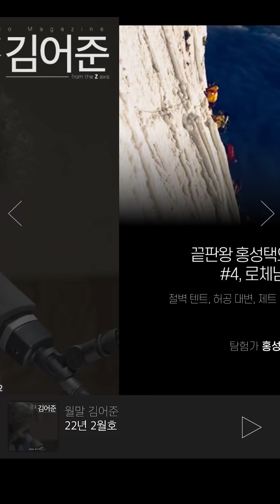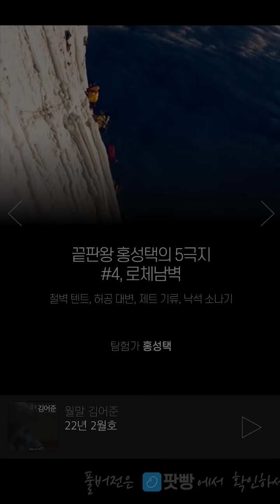월말 김어준 22년 2월호 미리듣기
끝판왕 홍성택의 5극지 #4, 로체남벽
-절벽 텐트, 허공 대변, 제트 기류, 낙석 소나기